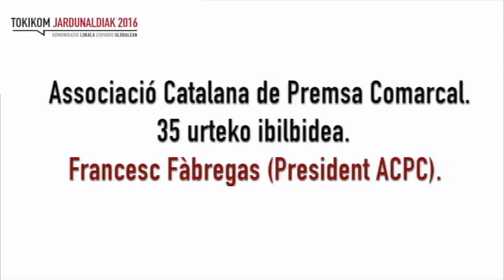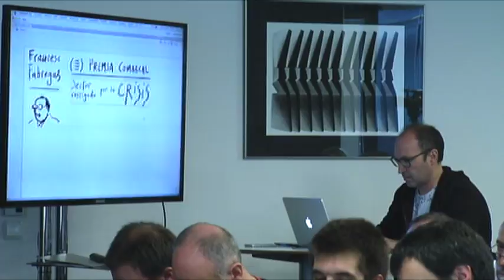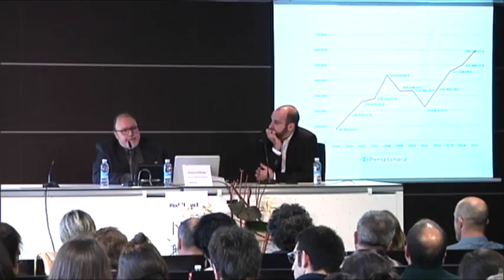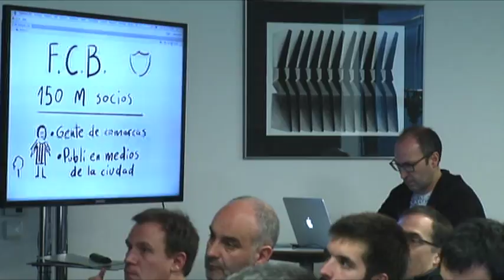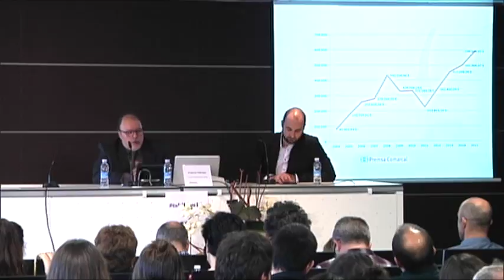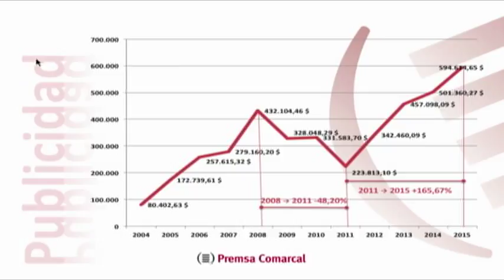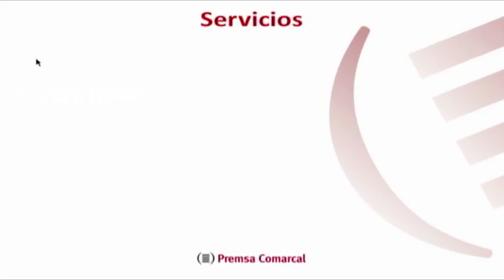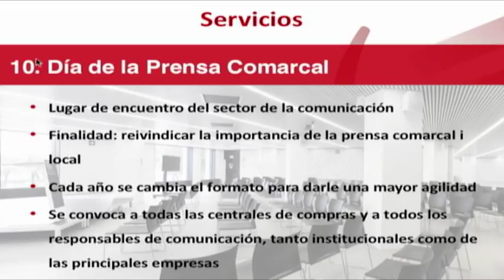TOKIKOM Jardunaldiak - Francesc Fabregas